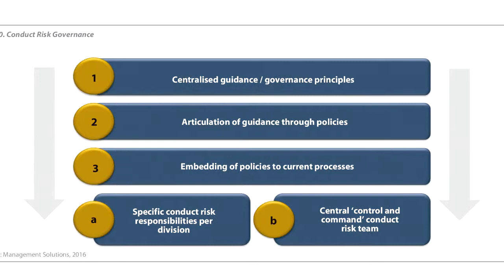Conduct Risk framework: industry trends and challenges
This document intends to provide an overview of the main components of a successful Conduct Risk management framework, as well as the agents that shape them.

Section 2 contains an overview of those components and how they are related to one another. A more descriptive summary is then provided for some elements, including Conduct Risk definition, organisational structure and functions, policies and procedures, risk appetite, etc.
Section 3 provides a more in-depth review of one of the factors that is proving especially difficult to tackle, i.e. that of Conduct Risk effective identification and measurement. This section explores the classical approach to Risk measurement, adapted to Conduct Risk (Risk Appetite, Control model, Risk and Control Self-Assessment, Risk Metrics etc…). In addition, it provides insight on how new technology and new techniques (including Big Data and Advanced Data Analytics) can be used to explore non-obvious potential Conduct Risks in a forward looking, proactive way.